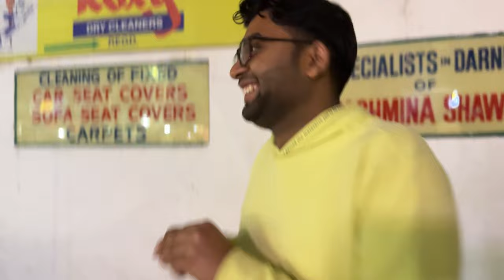95 days to prelims | Is baar prelims paar | Anirudh Dhondiyal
Lets work hard. Is baar prelims paar